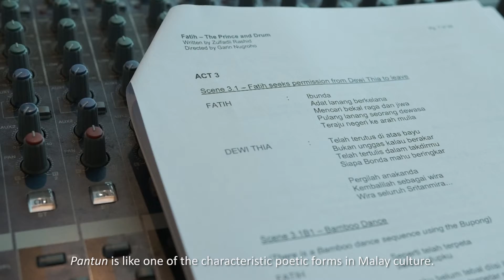To the power of three (cultures) | Offstage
Hear from some of the creative minds behind Fatih – The Prince & The Drum, which is Pesta Raya's (Esplanade's Malay festival of arts) first ever large scale commission for the theatre.

We check in with Malay drumming whiz Riduan Zalani who conceived the story and concept, internationally renowned Indonesian director Garin Nugroho and costume designer Saksit Pisalasupongs from Thailand.

Original Story and Music: Riduan Zalani & NADI Singapura
Director: Garin Nugroho (Indonesia)
Playwright: Zulfadli Rashid
Starring: NADI Singapura | Riduan Zalani | Nizar Fauzie | Rizman Putra | Izzathy Halil | Norisham Osman | Wirastuti Susilaningtyas (Indonesia) | Nan Jombang Dance Company (Indonesia)